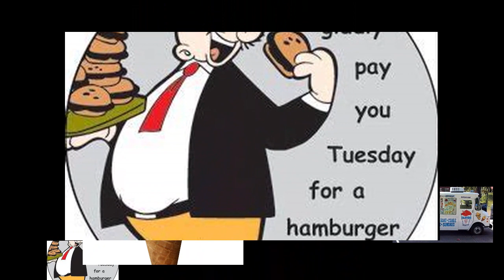survivors club movie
Good old fashion block party in the mist of COVID-19